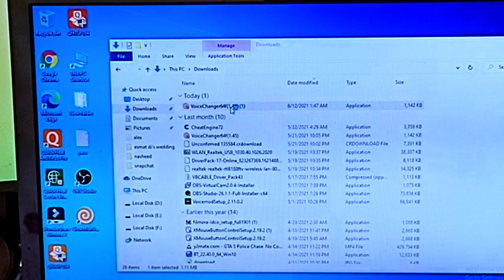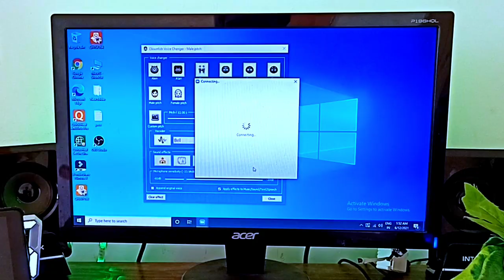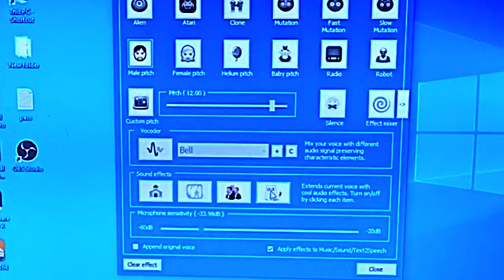Easy way to change voice in zoom meeting || Zoom class hacks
Hello dosto

🎉Join our YouTube family now 🎉
❤️We wil be happy to see you in our
YouTube family ❤️
This YouTube channel AMX Tech is here to provide you best knowledge about technology such as  unboxings and reviews
Some android tricks and tips .
Here you can also see some popular brands like redmi , realme , Samsung ,Nokia and many other brands unboxings
Here is our previous videos ⏮️⏲️

Easy voice changer for zoom meeting Voice changer zoom class
Zoom class hack in hindi
Zoom class hack kaise kare
Zoom class meeting
Zoom class voice changer
Zoom hack
Zoom voice glitch sound effect
choppy sound effect
free voice changer
how to find zoom hack 2020
how to hack zoom
how to hack zoom app
how to hack zoom online classes
zoom hacks
zoom lag
zoom trolling